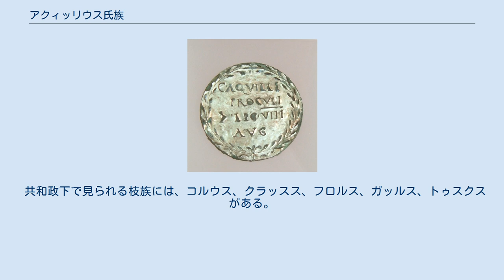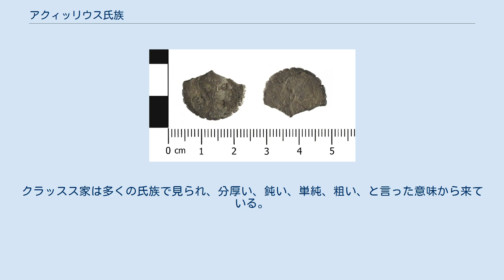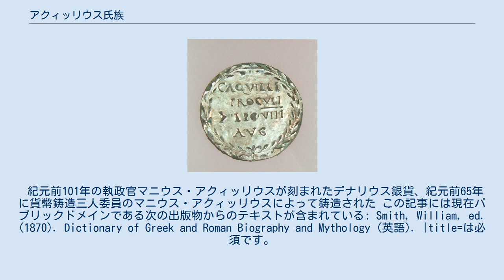アクィッリウス氏族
第8軍団アウグスタ所属、ガイウス・アクイッリウス・プロクルスの持ち物であることを示すメダリオン、 ナイメーヘンにあるファルクホフ博物館収蔵 アクィッリウス氏族 (ラテン語: gens Aquillia)は、古代ローマにおける氏族であり、パトリキ系、プレブス系の双方が存在する。
その歴史は大変古く、タルクィニウス・スペルブス王を復位させる企てに加わった貴族のうちにもその名は見られ、ブルトゥスに処刑されている。
紀元前487年に氏族から初の執政官 ガイウス・アクィッリウス・トゥスクスを出した。
 アクィッリウスもしくはアクィリウスという氏族名は、恐らくラテン語の鷲 (aquila)から来ていると思われる。
コインや碑文にはだいたいの場合アクィッリウス (Aquillius)と刻まれているが、文書には通常、アクィリウス (Aquilius)と記された。
最も古い枝族は家族名トゥスクスで、この名前からエトルリア出身であった可能性はあるが、出身に関わらずトゥスクスを名乗る場合もあるため定かではない。
ただし、複数の旧エトルリア都市遺跡から3つ出土したワインピッチャーにAvile Acvilnas (ラテン語でAulus Aquillius)の名があった事から、この氏族はエトルリア出身とする説もある。
 アクィッリウス氏族で最も古くから使われていた個人名はガイウス、ルキウス、マルクスで、この3つはローマの歴史を通じて最も多い名前である。
 しかしながら、共和政時代末期に興隆した家系の一つには、あまり多くないマニウスを名乗るものもいた。
 共和政下で見られる枝族には、コルウス、クラッスス、フロルス、ガッルス、トゥスクスがある。
 トゥスクス (Tuscus)家は最も古い家系で、エトルリア人を指すEtruscusを縮めたものから来ており、間違いなくパトリキである。
コルウス家の名はカラス (corvus)から来ており、ウァレリウス氏族によく見られる。
 フロルス家の名が初めて現れるのは第一次ポエニ戦争中ではあるが、4世紀から存在しており、少なくともアウグストゥスの時代までは栄えた。
ガッルス家の語源には雄鶏 (gallus)やガリア人など諸説ある。
クラッスス家は多くの氏族で見られ、分厚い、鈍い、単純、粗い、と言った意味から来ている。
 紀元前101年の執政官マニウス・アクィッリウスが刻まれたデナリウス銀貨、紀元前65年に貨幣鋳造三人委員のマニウス・アクィッリウスによって鋳造された この記事には現在パブリックドメインである次の出版物からのテキストが含まれている: Smith, William, ed. (1870). Dictionary of Greek and Roman Biography and Mythology (英語). |title=は必須です。
 (説明) ウィキメディア・コモンズには、アクィッリウス氏族に関するカテゴリがあります。